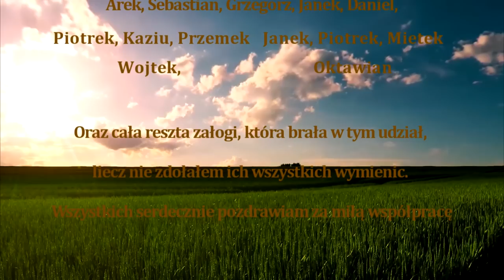Żniwa 2017 wielkie pdosumowanie